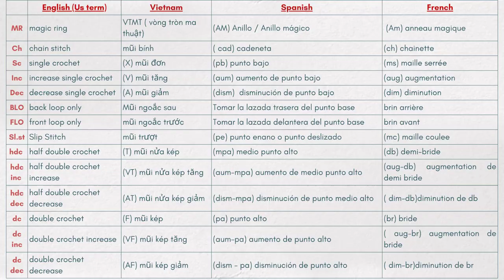#42 How to crochet a doll| Elly crochet doll free tutorial- Amigurumi free pattern part 3